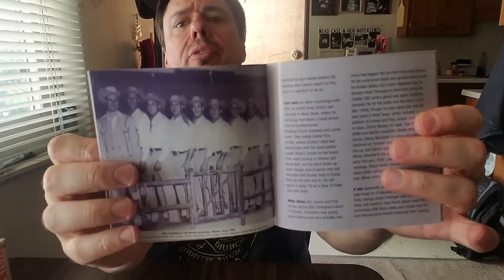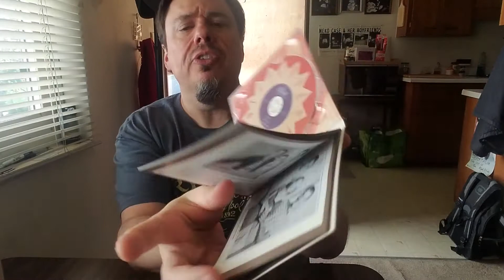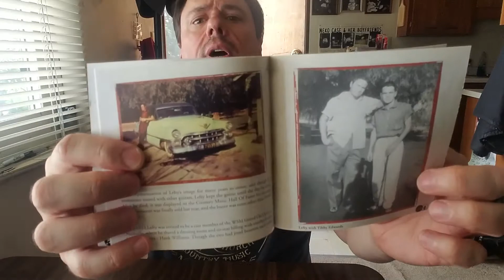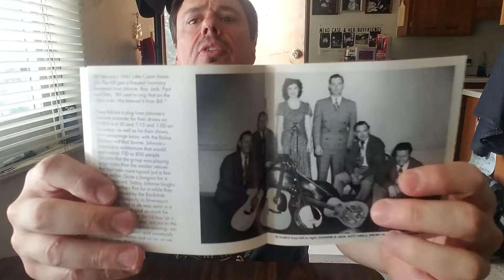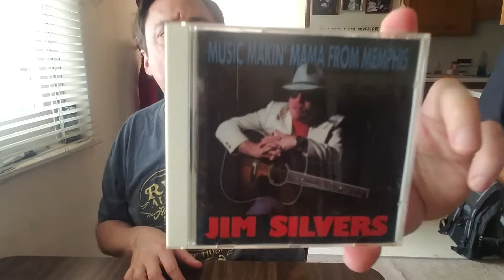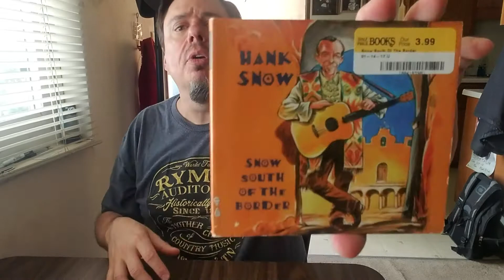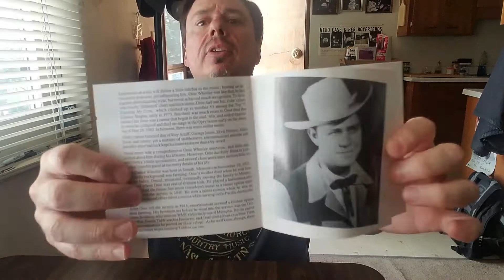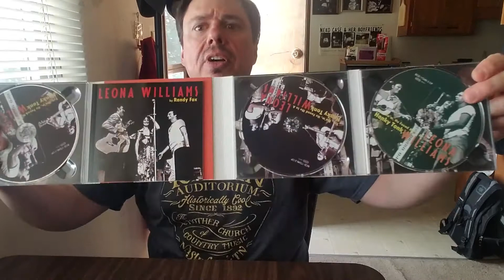Bear Family One Offs - Part 1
Here's a bunch of Bear Family single CDs and one triple. Any others I have, I would do as an artist feature with the rest of the CDs from that artist.